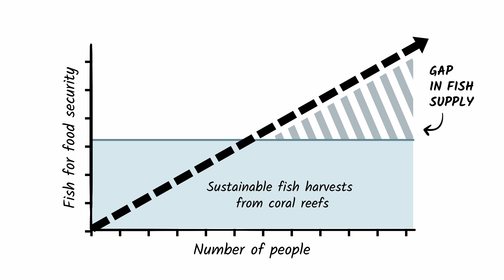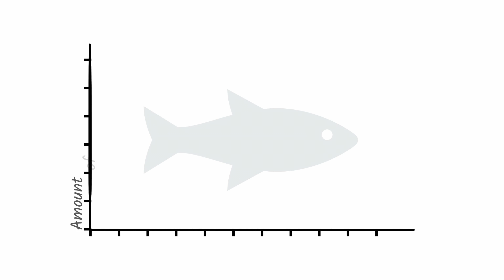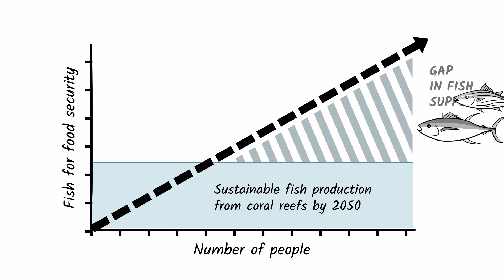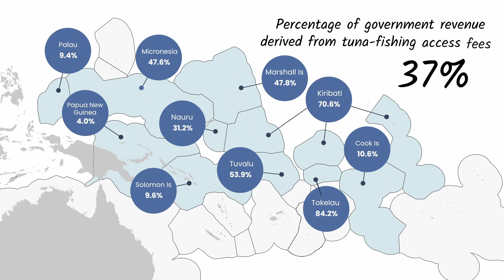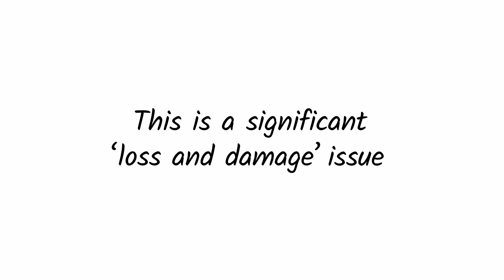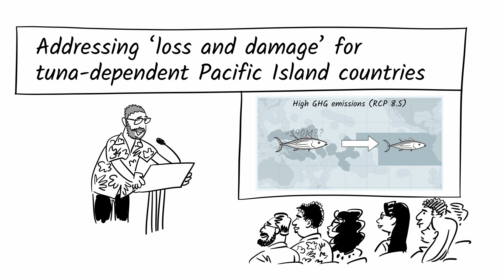Visualisation of Climate Change Impacts to Pacific Fisheries - Long video without subtitles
Over the past decade, international research and modelling has pointed to likely climate change impacts on fisheries in the Pacific region. Recent research on the effects of climate change on the rich tuna resources of the region points to an eastward redistribution of tuna, which are predicted to move progressively from the exclusive economic zones of Pacific Island countries and territories to the high seas (international waters). The movement of tuna in this way will have a serious impact on the economies of a number of Pacific Island Countries. Lower catches of tuna from their waters will reduce their collective income from tuna-fishing access fees by 20% by 2050 under a continued high greenhouse gas emissions scenario. This will limit the funds that these countries have to develop their health and education systems and to build necessary infrastructure like roads. The research show that if GHG emissions can be reduced in line with the Paris Climate Agreement, the movement of tuna will not occur in a way that disadvantages Pacific island economies. Climate change is also expected to have direct and indirect effects on coastal fish species. Warmer waters will directly affect the physiology of many coastal fish species, changing their growth rates, the time of year they spawn, how many eggs they produce, etc. The negative effects of ocean warming and ocean acidification on the heath and extent of living coral reefs will reduce the amount of habitat available for many coastal fish species in the Pacific Island region. Taken together, the direct and indirect effects of climate change on coastal fish species will reduce the number of fish available for food security of Pacific Island people who have traditionally depended heavily on fish for food, and the number of livelihoods that can be supported by fishing in coastal waters. Adaptations are needed to minimise the impacts of climate change on coastal fisheries and to fill the gap in fish supply with tuna. To better inform senior policy makers and decision makers and other stakeholders, including through UNFCCC processes, the Secretariat of Pacific Regional Environment Programme (SPREP) sought the services of science illustrators/ communicators/ graphic designers to develop short visualisations highlighting the implications of climate change impacts for Pacific fisheries.